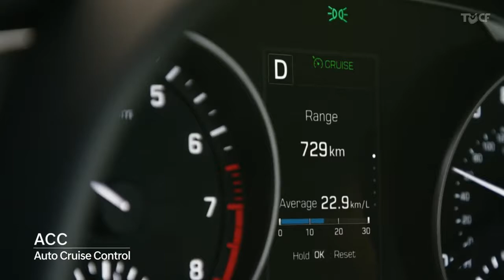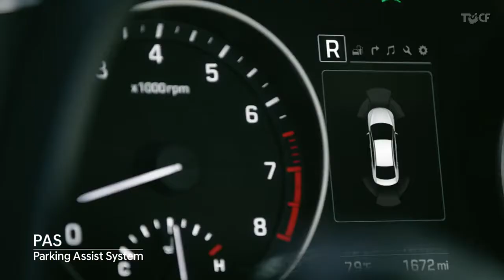Hyundai Elantra - Test Drive